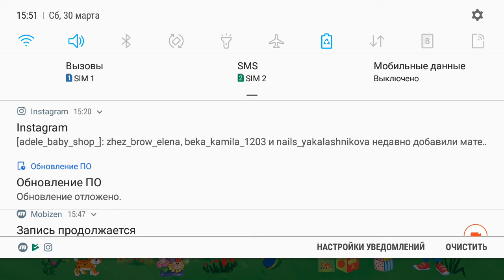Айфолика произносим звуки Часть 2